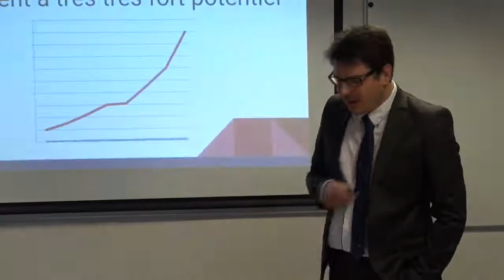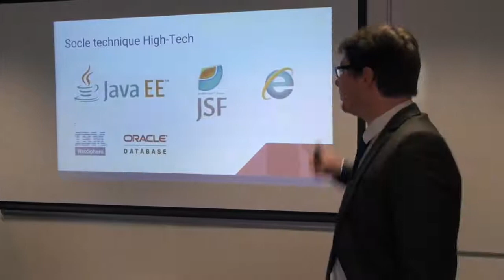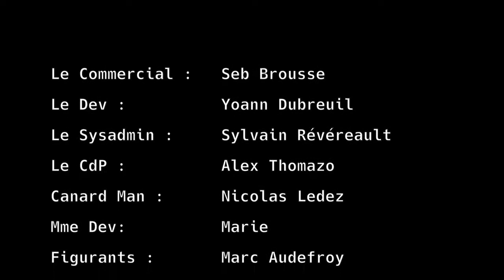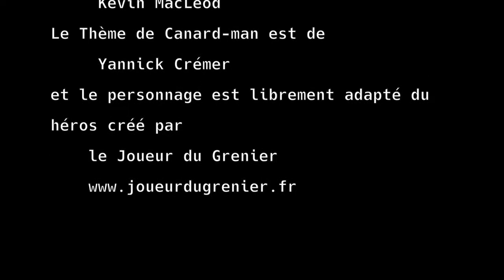BreizhCamp 2016 trailer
Le BreizhCamp, c'est le 23-25 mars, et cette année on aura 500 places, donc n'hésitez pas à le faire connaître à votre entourage, et le moyen le plus simple c'est de partager cette vidéo.

N'hésitez pas aussi à nous mettre un commentaire ici juste en dessous pour nous encourager (ou pour n'importe quoi d'autre d'ailleurs, après tout vous êtes libres)
A+